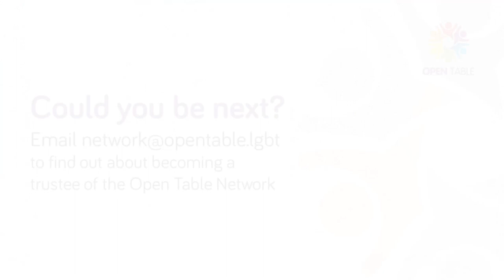Meet our Trustees - Rosemary Hill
Hello, my name’s Rosemary Hill, and I’m a priest in the Church in Wales. I’m the Vicar for Children, Family and Community in the East Cardiff Ministry Area in the Diocese of Monmouth, and a school priest in St Teilo's Church in Wales High School. I’m studying for a PhD part-time at Westcott College, Cambridge, focusing on trauma and loss of faith in LGBTQIA+ Christians.

I’m a lesbian and have been openly out in the church since 2015. During that time, I have been a vocal and committed advocate for LGBTQIA+ inclusion in the Church in Wales, both as an ordinand and now a priest. I’m passionate about making the church a community that is truly the image of a loving, inclusive and welcoming God.

I’m part of the team that is developing an Open Table community in East Cardiff, and it’s my privilege to be a trustee for the Open Table Network. I feel particularly drawn to the work of Open Table as I firmly believe that all should have a safe space to worship. Having experienced the sheer joy of worship and fellowship in Open Table I welcome the opportunity to help make that available for others.